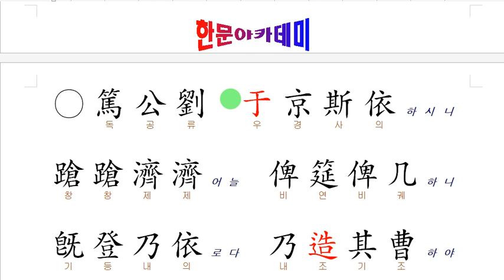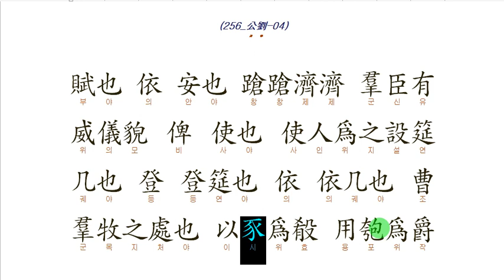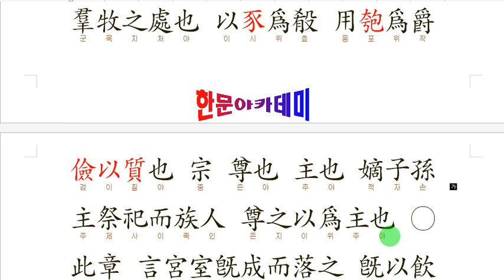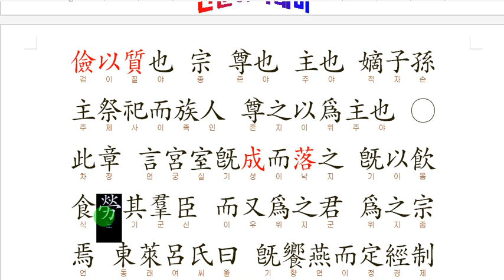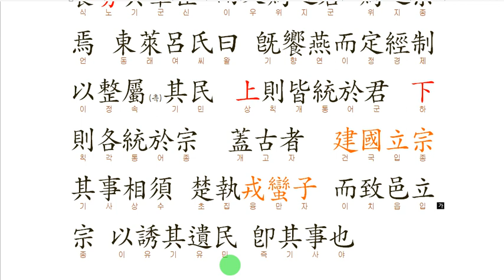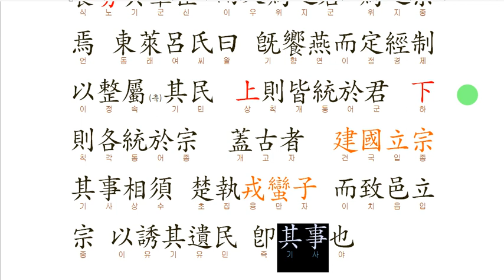시경 256 公劉 4 대종과 소종이 생긴 이유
○篤公劉 于京斯依하시니
蹌蹌濟濟어늘 俾筵俾几하니
旣登乃依로다 乃造其曹하야
執豕于牢하며 酌之用匏하니
食(사)之飮(임)之하며 君之宗之로다
(256_公劉-04)